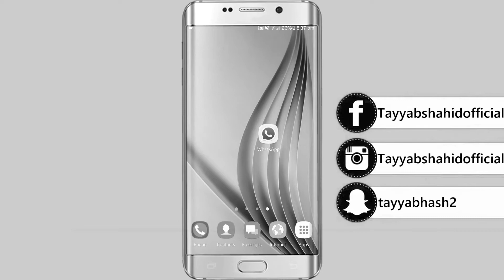IM SORRY - Correction For Previous Video - WhatsApp Update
1 like = 1 Instresting video

Hello Dosto !
Is video ma mana correction ki hai pichli video ma jisma mna whatsapp kay new feature kay bary ma btaya hai Jisay ap apna sent kia.msg delete kar skty hai apny recever kay mobile say Video Ko Like Zurur Kry !